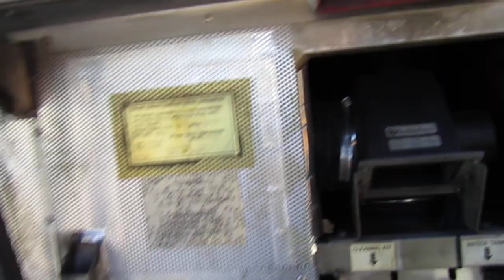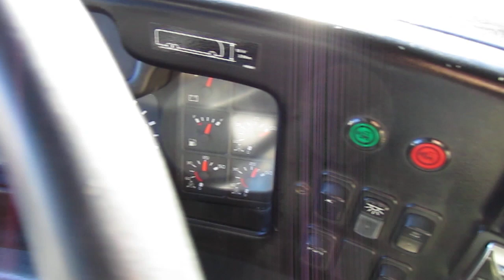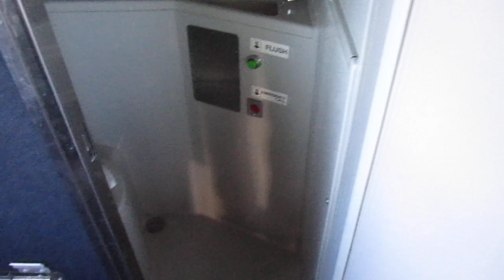2000 Prevost H3-45 Bus For Sale!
See the best selection of pre-owned Prevost, MCI, and Van Hool coaches